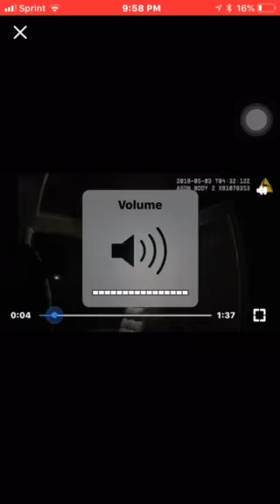This happened in my city earlier this month I pray for every city we need to do better